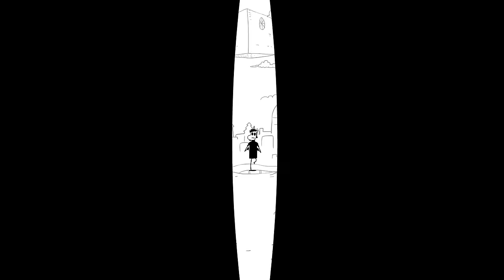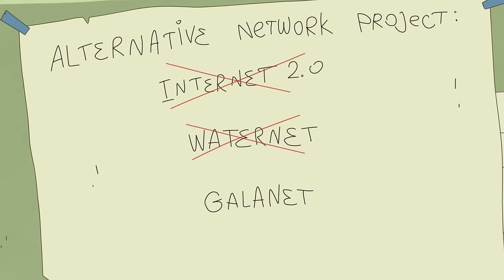Take My Muffin [сезон 1, эпизод 3] — Даркнет 2.0 и Божественное ICO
Корни попадает к родственникам Драки и узнает об их культе. Тем временем Рок запускает Божественное ICO совместно со Святым Паблито.
00:30 — Конфликт на соевом молоке и Драка уезжает в отпуск
01:55 — Нопер просит дельфина из Джонни Мнемоника
02:55 — Дельфин, но не тот
03:44 — Озарение Корни
05:02 — Заказ зала для презентации
05:32 — Нопер квантово запутался
06:16 — Презентация черной материи
07:02 — Знакомство со Святым Паблито и Божественное ICO
11:17 — Путешествие в деревню к Драке
16:09 — Запуск Божественного ICO
16:53 — Созвон с инвесторами
19:32 — Последняя серия "Путеводного Света" и регистрация Божественного ICO
20:26 — Исключение Рока из состава акционеров
21:51 — Реклама Рока и бешенство реднеков
25:00 — Доставка дельфина из Джонни Мнемоника